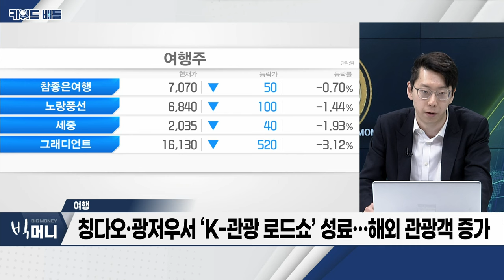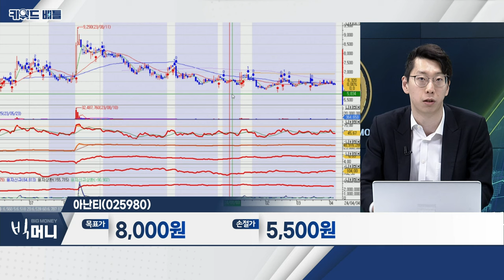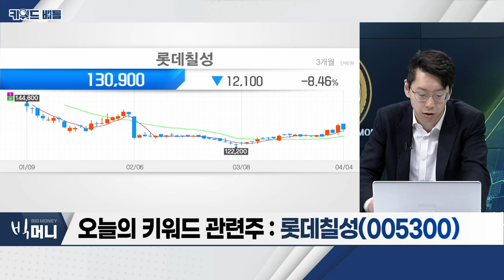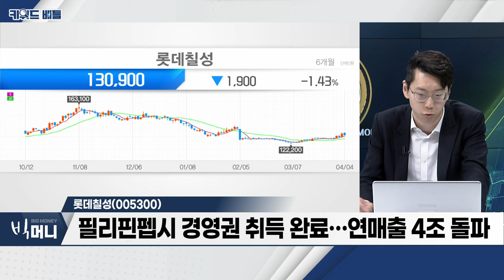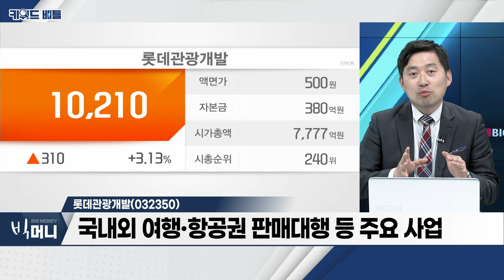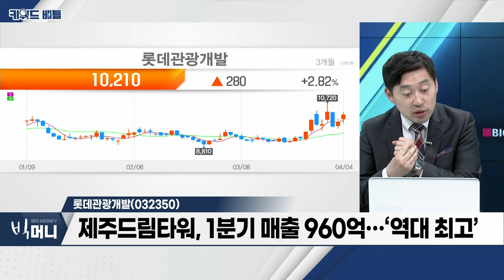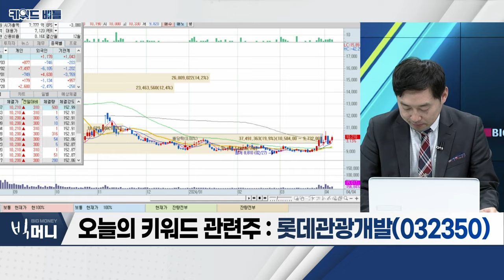아난티(025980), 롯데칠성(005300), 롯데관광개발(032350)... 여행_키워드 배틀 (20240404)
- 2월 방한객 103만... 전년대비 115% 증가
- 칭다오·광저우서 ‘K-관광 로드쇼’ 성료... 해외 관광객 증가
- 경제안보 협력에 따른 변동성 대비

아난티(025980)
- 창사 이래 역대 최대 실적... 2023년 매출 전년대비 176%↑
- ‘빌라쥬 드 아난티’ 실적 견인
- 자사주 200만 주 취득 소각 결정

- '새로' 제로슈거 대표 소주 자리매김
- 필리핀펩시 경영권 취득 완료... 연매출 4조 돌파
- 주류부문 이익개선 기대... 저평가 국면

- 국내외 여행‧항공권 판매대행 등 주요 사업
- 제주롯데호텔‧제주드림타워 운영
- 제주드림타워, 1분기 매출 960억... ‘역대 최고’